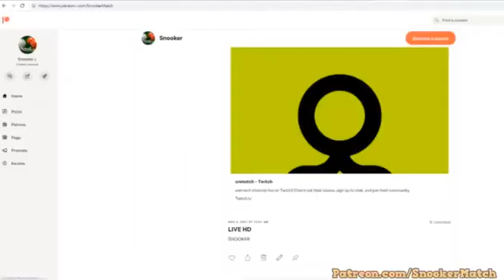World Grand Prix Snooker Championship Final